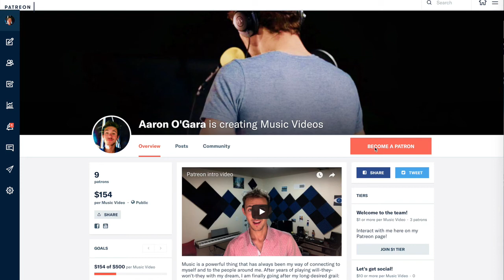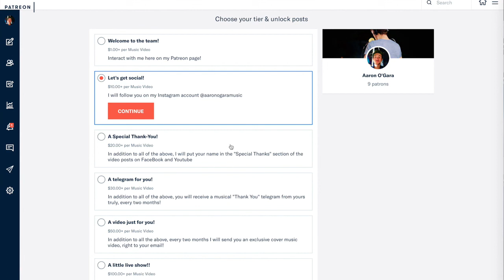The Making of Casia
Here's how I made my Casia music video!! Please consider becoming a Patron of my music using the link above! Have a wonderful day!